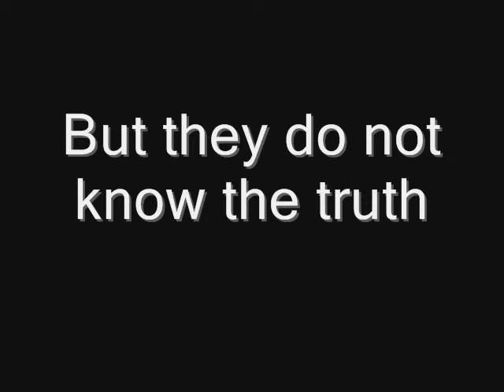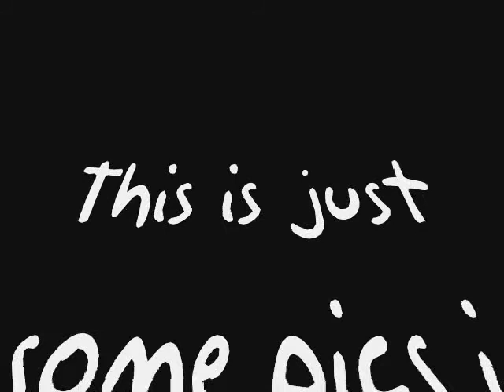LEGI0N PROMO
Legi0n EVE Corp recruitment video. Eat your heart out BoB